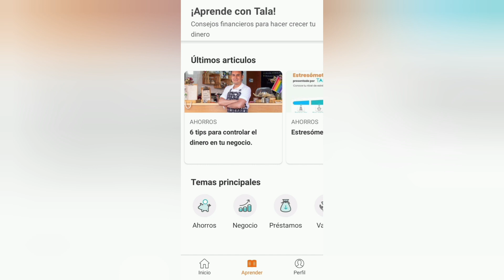PEDÍ DINERO CON ESTA APLICACIÓN Y ME LO DIERON EN MINUTOS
USA LA APLICACIÓN TALA CON RESPONSABILIDAD Y BAJO TU PROPIO RIESGO.
NO ME HAGO RESPONSABLE DE FALLAS O CUALQUIER INCONVENIENTE.

NO TENGO DERECHOS DE LA MÚSICA